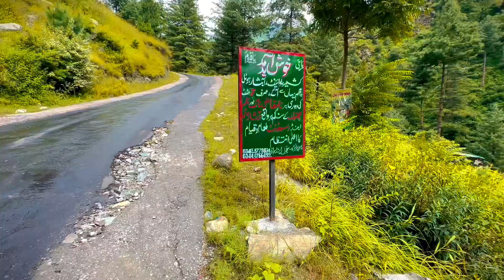Highest Waterfall of Azad Kashmir |Cham Abshar